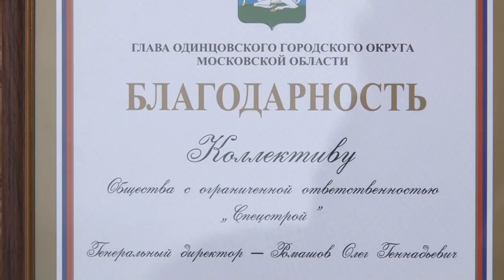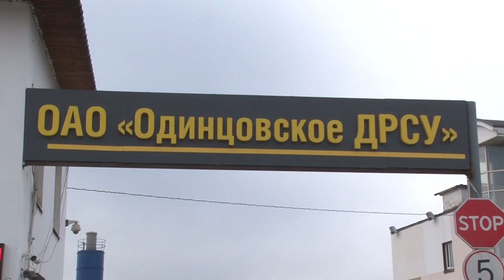Смотр техники и поздравление дорожников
В честь Дня работников дорожного хозяйства с профессиональным праздником поздравили лучших сотрудников отрасли Одинцовского округа. Глава муниципалитета Андрей Иванов вручил им благодарственные письма и проверил готовность коммунальной техники к зимнему периоду.